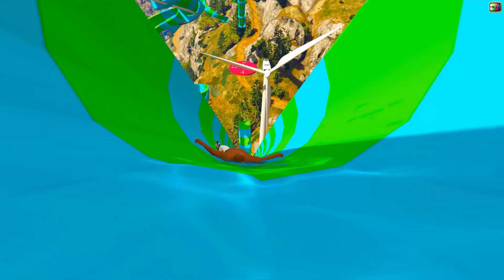$1 Waterslide VS $1,000 Waterslide In GTA 5!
Water Slide 1$, 10$, 100$, 1000$,

Qual toboágua o Franklin Vai escolher